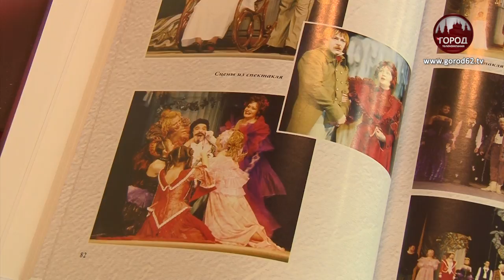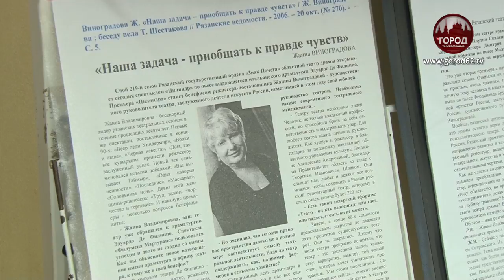В ПАМЯТЬ О ЖАННЕ ВИНОГРАДОВОЙ